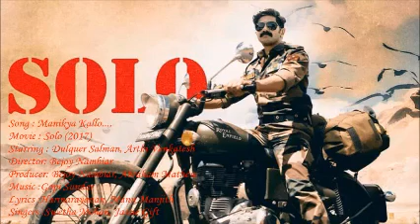SOLO WorldofRudra song malayalam